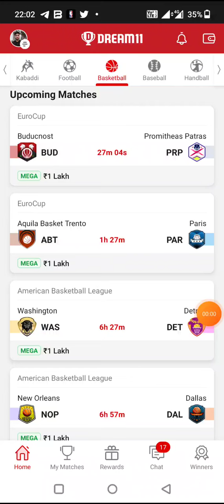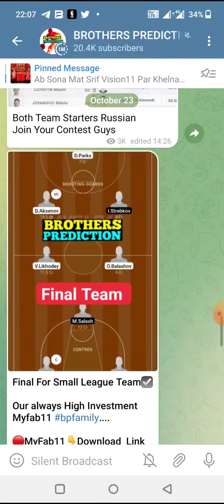BUD vs PRP BASKETBALL DREAM11 TEAM PREDICTION TODAY MATCH | EURO CUP DREAM11 TEAM